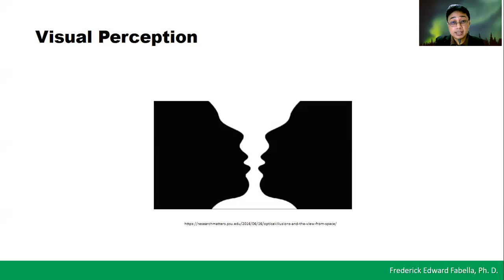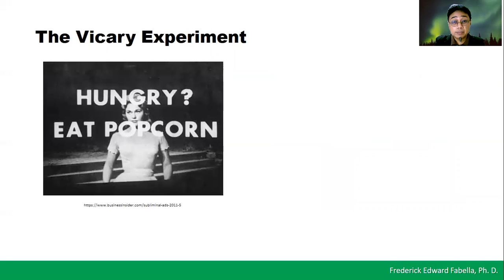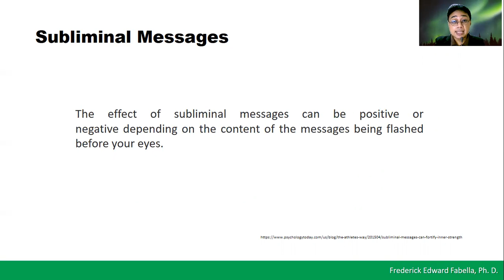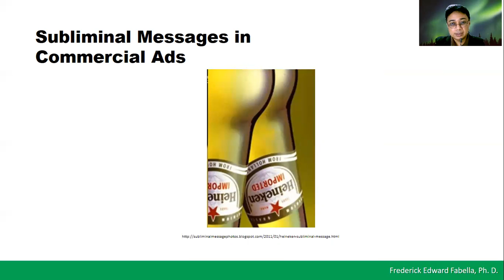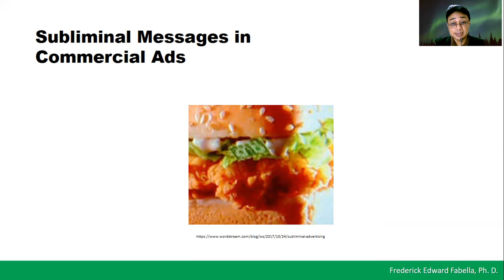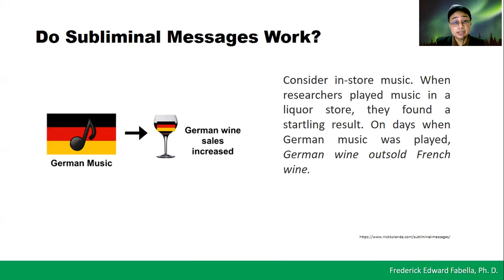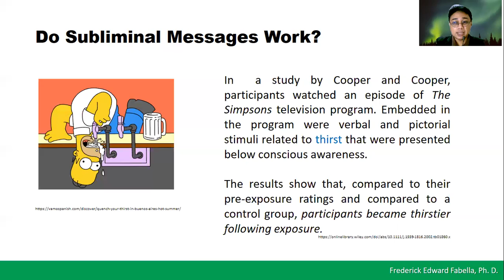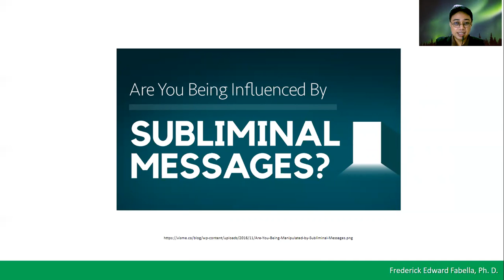Subliminal Perception: An Academic Lecture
An academic lecture on Subliminal Perception by Frederick Edward Fabella, Ph. D.